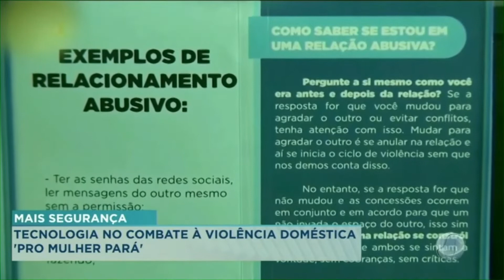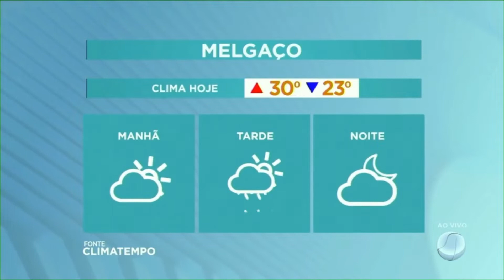BALANÇO GERAL MARAJÓ - SEGUNDO BLOCO 09-03-22